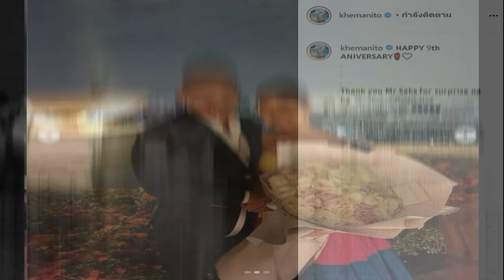แพนเค้ก สารวัตรหมี ฉลองรัก9ปี หวานขนาดนี้ แหวนต้องมาแล้ว